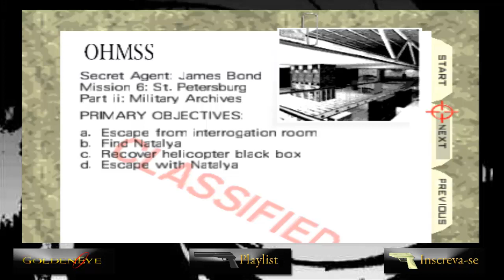Goldeneye 007 [Missão 11] - Capturados de novo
Sim, de novo... De novo... Capturados novamente. Parece que é uma competição rolando entre Bond e Natalya pra ver quem é mais sequestrado. Enfim. Missão simples, porém complicada (???) Quer dizer, objetivos simples, porém exército de soldados complicado de lidar. Foi isso que eu quis dizer =0